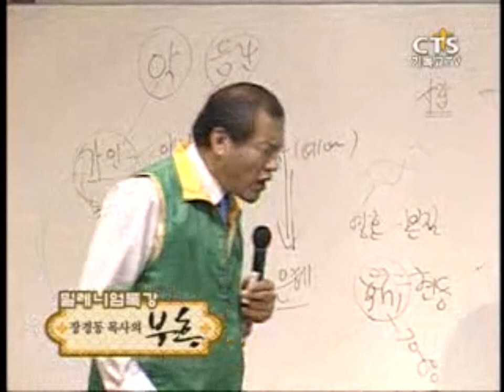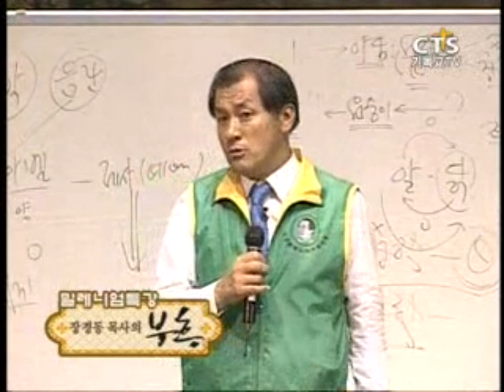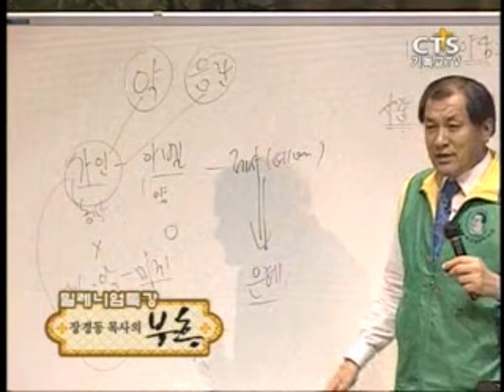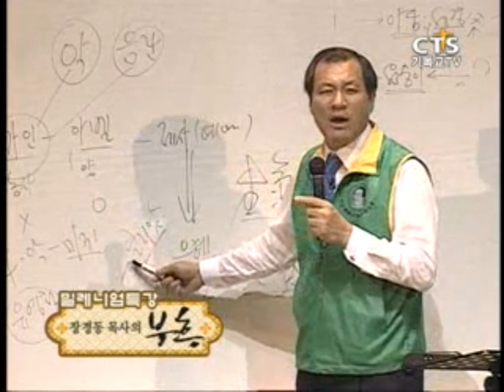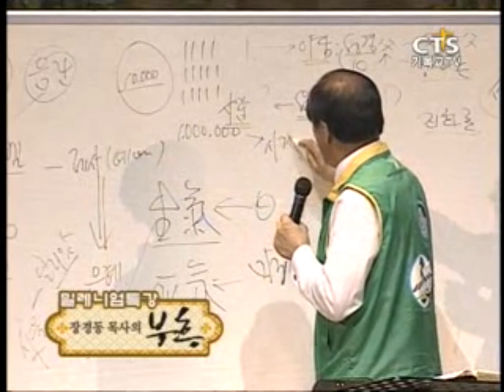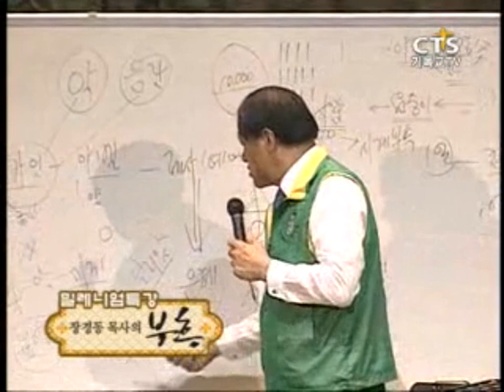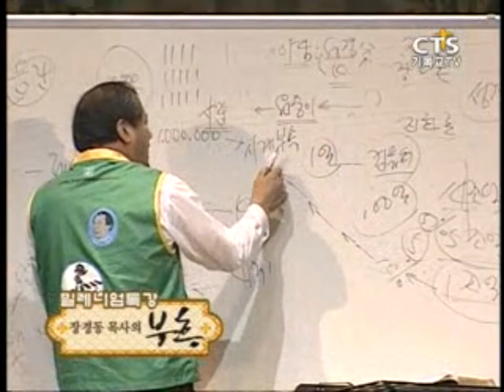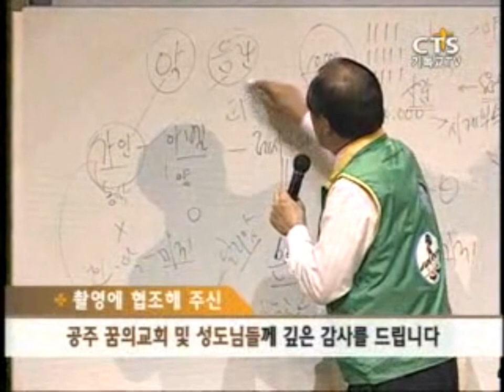SSS급 추천강의-장경동목사의 부흥특강 - 악이 머물지 않게 하라 2부 (손해를 보더라도 나라에 유익이 있다면 따라가야해요!)